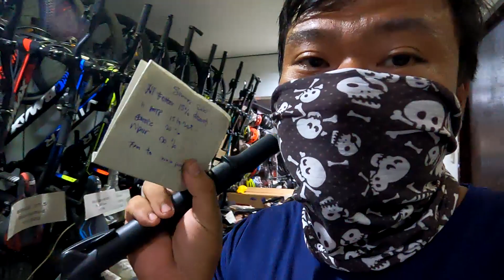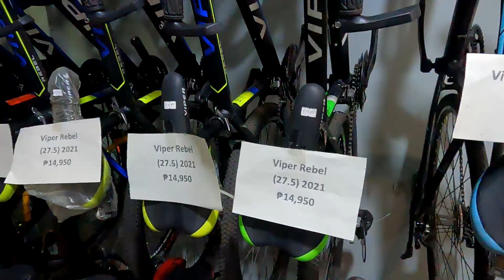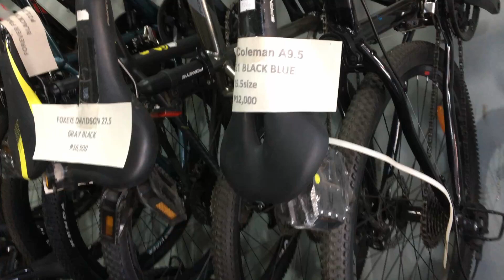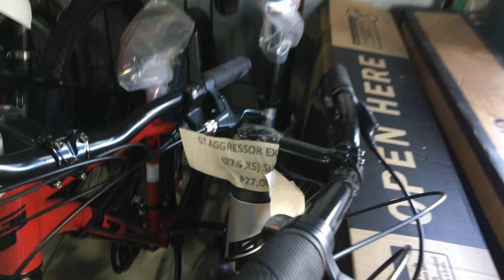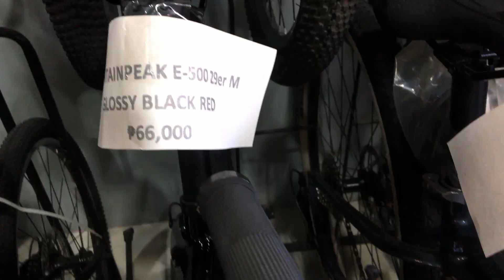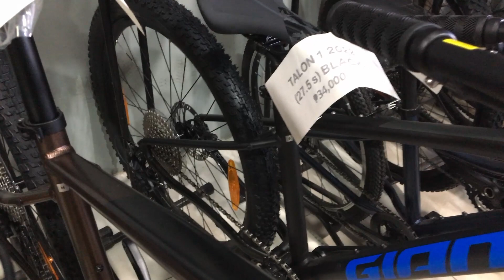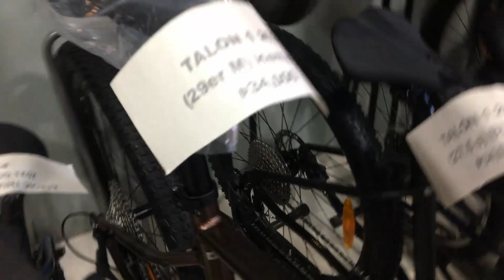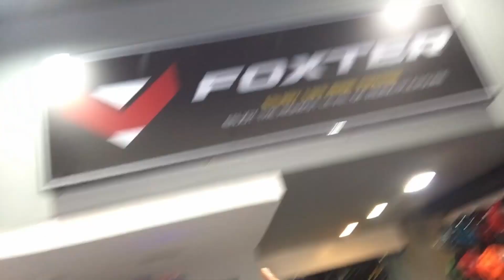Grabe!! ang Discount sa lahat ng bike!! RYANBIKES Velenzuela UPDATE